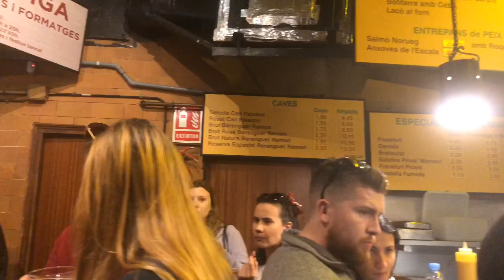Arc de Triomf, Barcelona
10th February, our teacher Pedro shared some historical insight into the story of the Arc de Triomf landmark here in Barcelona. After making the most of the sunny skies whilst walking through the famous Parc de La Ciutadella, we ended up at a Tapas Bar enjoying some of Cataluña’s renowned Cava!